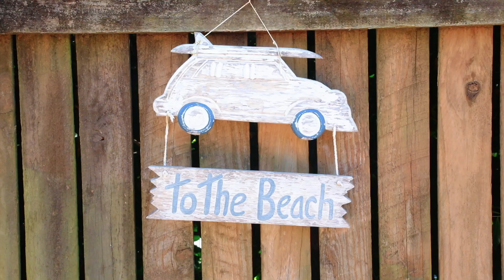1/2 Wattle Avenue, Bogangar NSW 2488